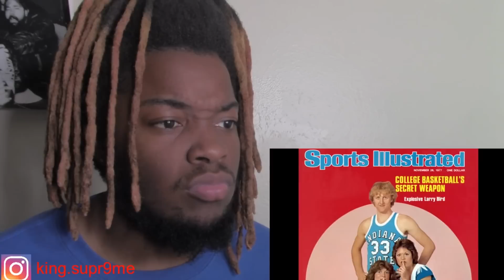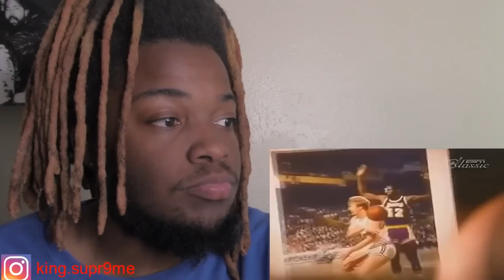I'VE SEEN ENOUGH! 🔥🐐 | Making the Case - Larry Bird Reaction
PAID TRACKS (Skip The Comment Section) - $45